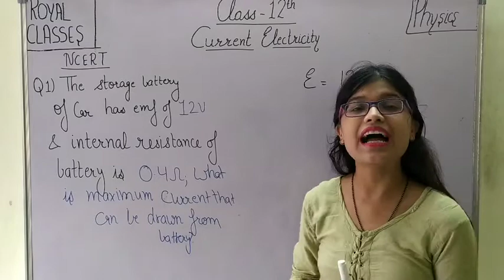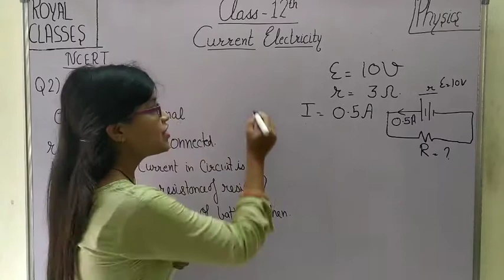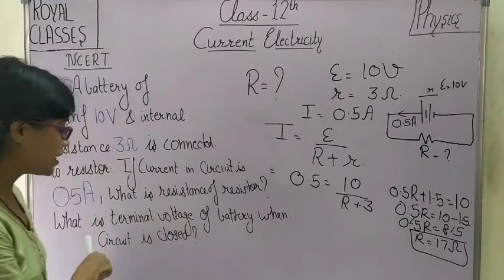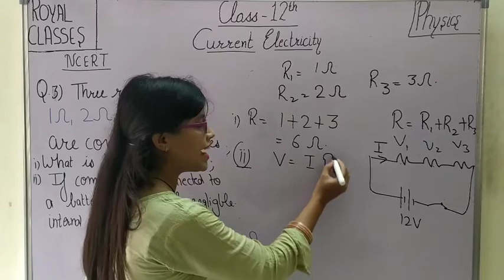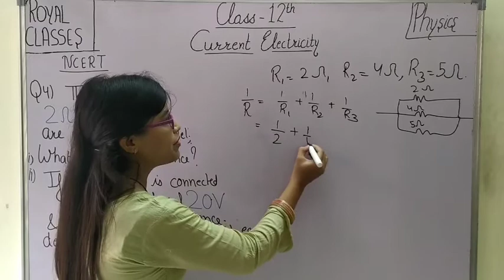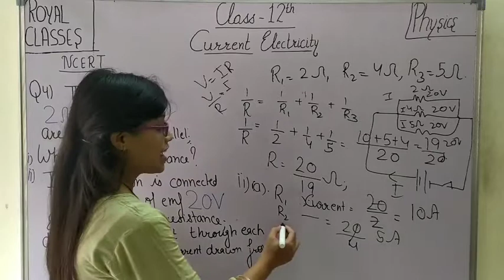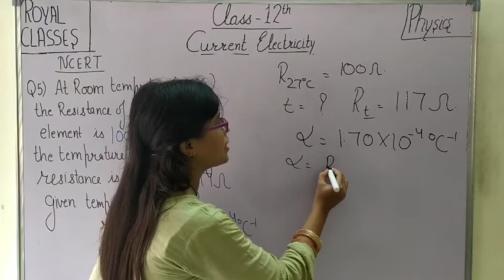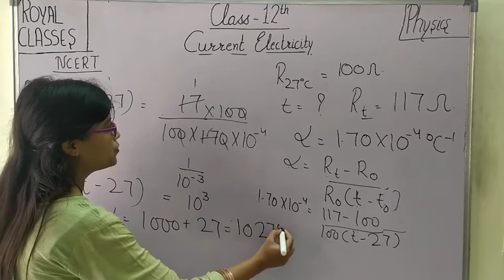Class12||NCERT Questions of current Electricity||Current electricity Part 9 ||Physics||Royal Classes